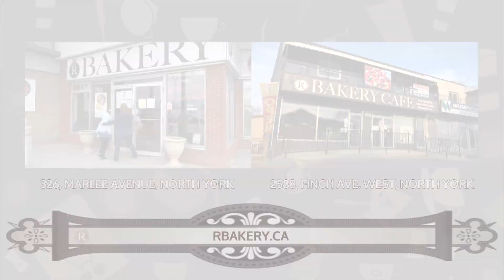R Bakery – Tradição e qualidade fazem parte da nossa identidade